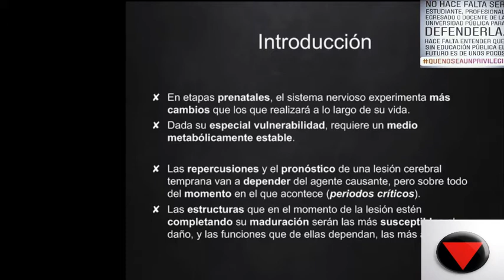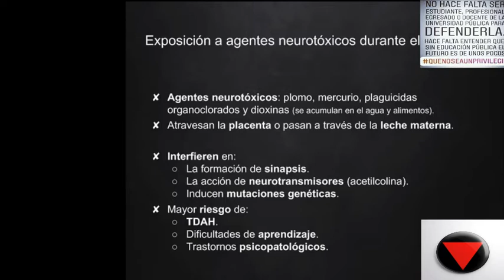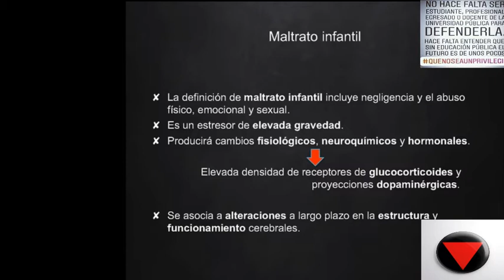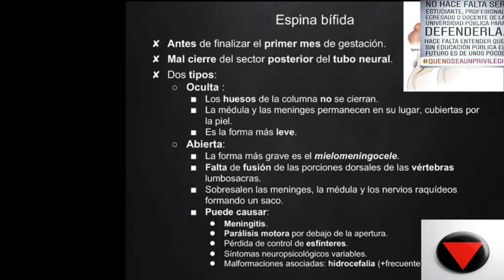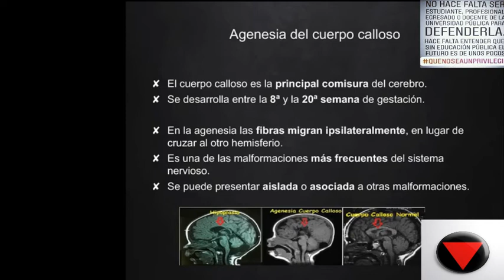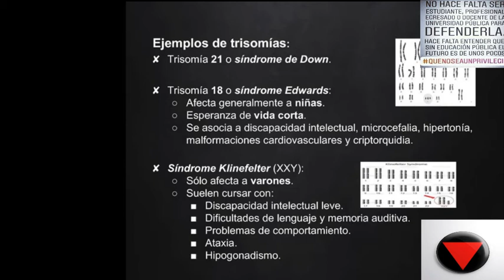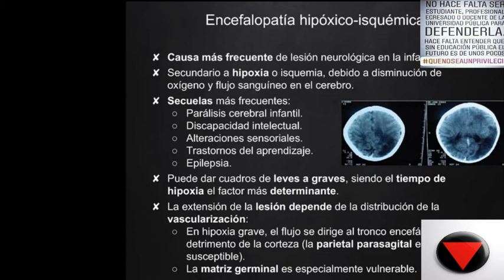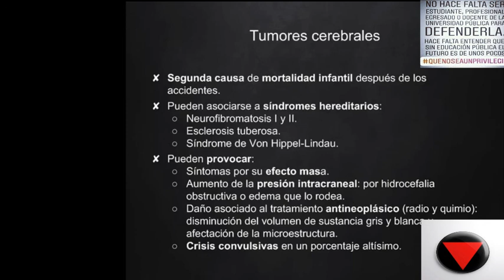Tema 3. Etiología y clínica del daño cerebral temprano